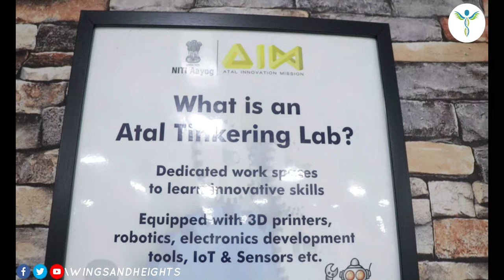A visit to Atal Tinkering Lab on the occasion of Alumni Meet of Green Valley Educational Institute